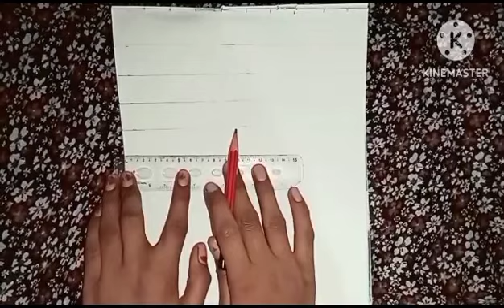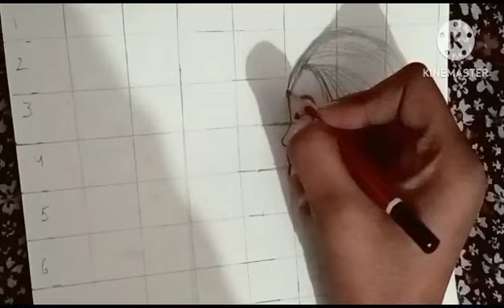how to draw a girl easy steps#drawing art fullvideo anshuartss subscribe and like